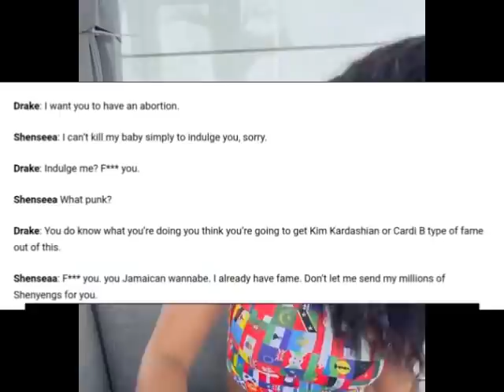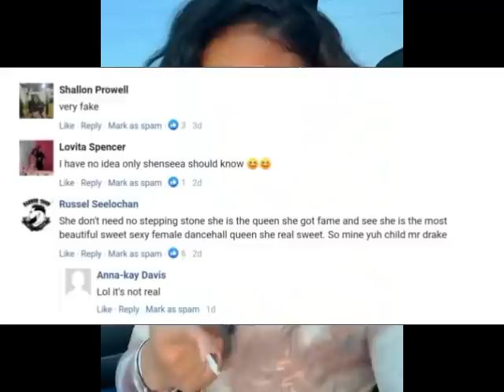SHENSEEA PREGNANT FOR DRAKE ALLEGEDLY & TEXTS MESSAGES OF DRAKE ASKING FOR ABORTI0N